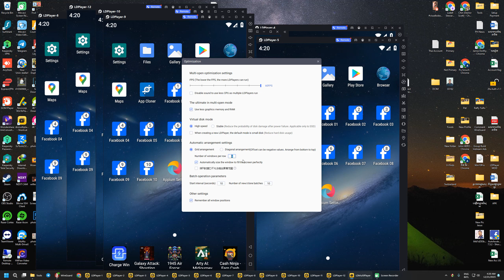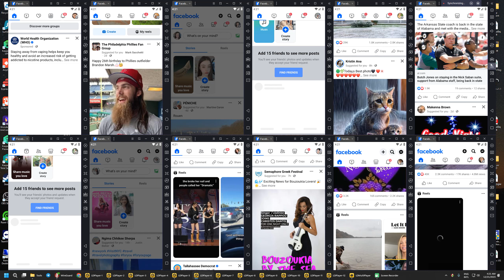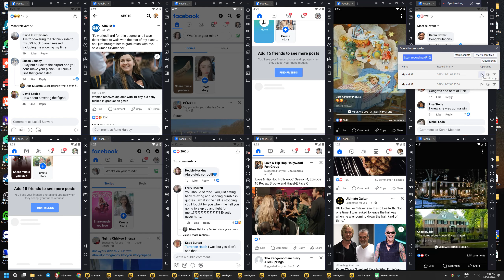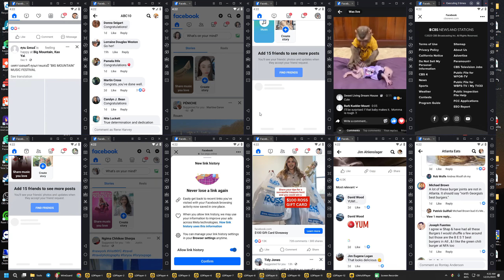mmo,បើក LDPlayer ម្តងបានចំនួនច្រើន លឿននឹងចំណេញពេល